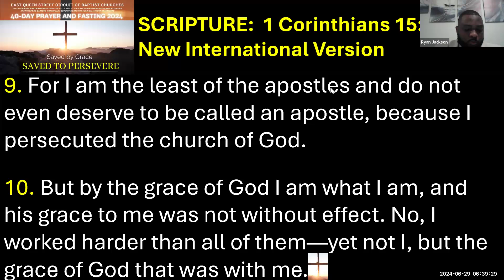DAY 4 | 40-Day Prayer and Fasting Morning Meditation - Bro. Ryan Jackson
East Queen Street Circuit of Baptist Churches, Hanover Street Circuit of Baptist Churches, New Haven Baptist Church, Jamaica and The Spring Gardens, Gracefield & Bethany Moravian Churches, Antigua Conference invite you to reflect on God’s Word shared during their 40-day Prayer and Fasting Morning Meditation.
The preacher is Bro. Ryan Jackson, former deacon of the William Knibb Memorial Baptist Church, Trelawny, Jamaica.